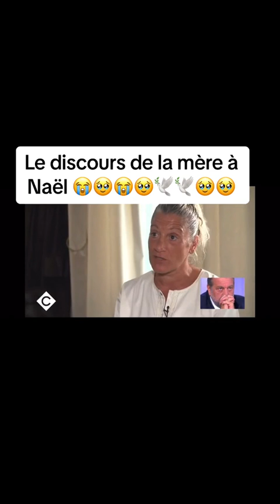LE DISCOURS DE LA MERE DE NAHEL 😥😥❤️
son original - Aksel redif